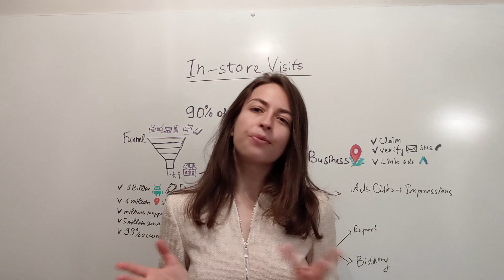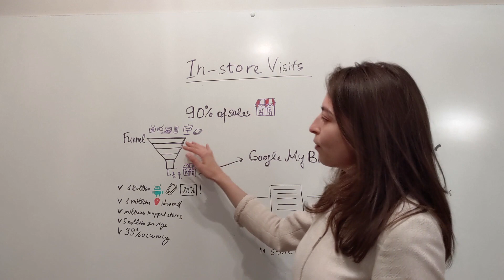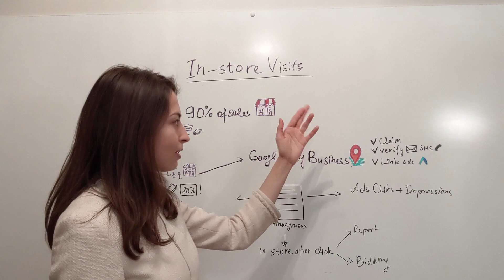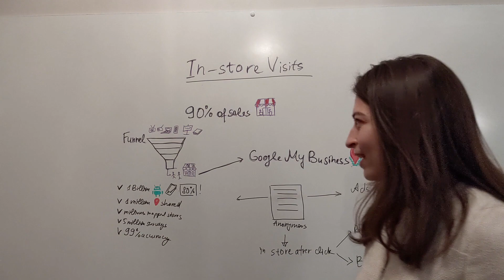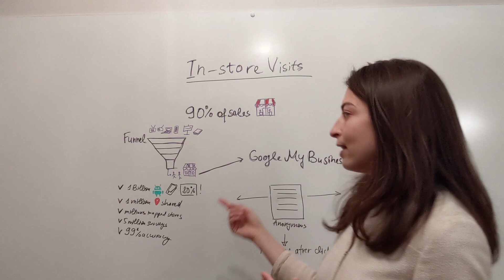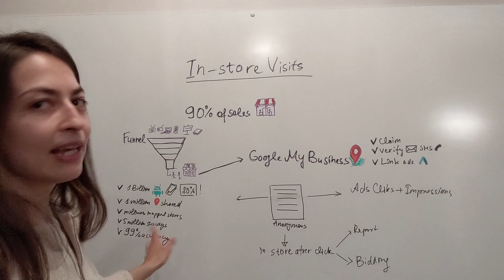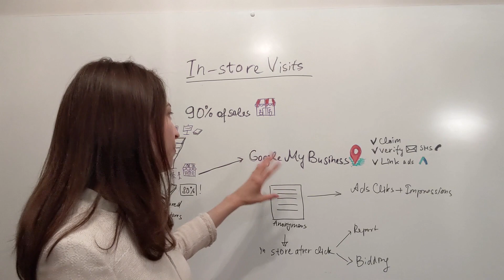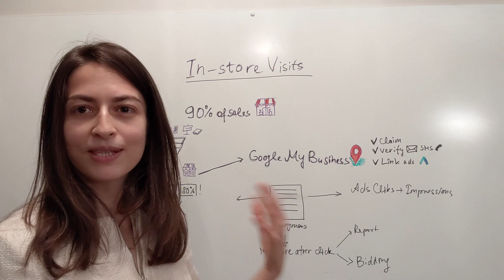How to Set up Store Visit Tracking in Google Ads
Ever wondered how many of the people clicking on your ads go in your store after that? Now this is possible with the power of smart technology which helps the advertiser without sacrificing the individual's privacy. Google Ads now offers Store Visit reports for advertisers which have sufficient click and foot traffic. Watch this video to find out how to get this set up in your Google Ads account!

Get my book "How to Advertise Like a Social Media Agency"

To learn more about landing pages, take my course on Udemy